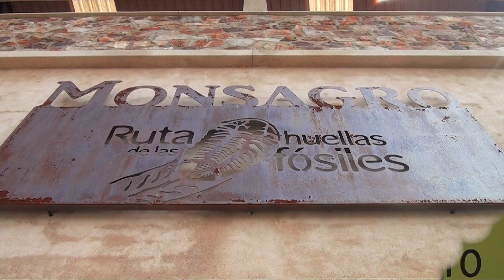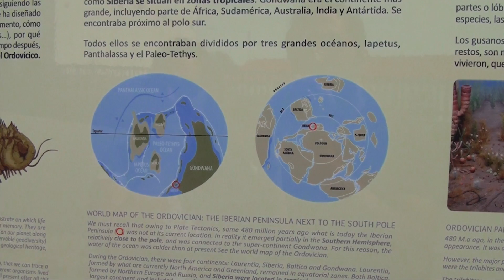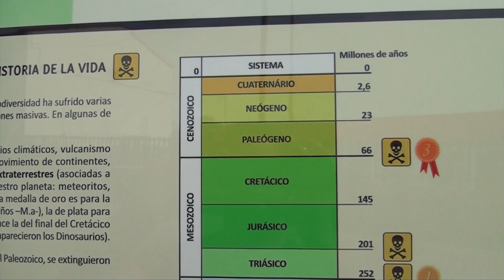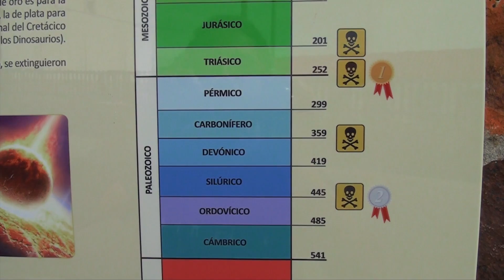Monsagro - Ruta de las Huellas Fósiles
En plena Sierra de Francia nos encontramos una población con la siguiente peculiaridad, las paredes de sus casas están echas con fosiles.